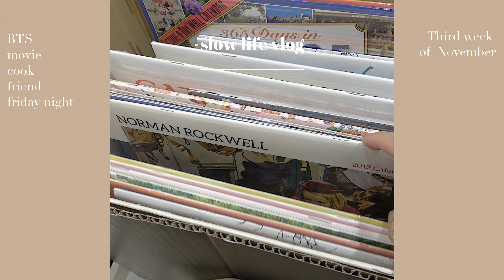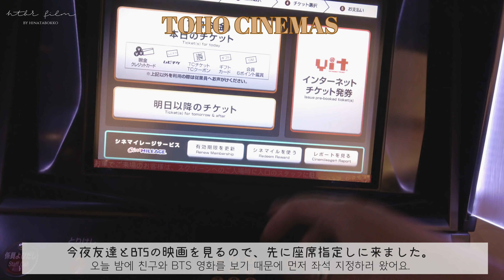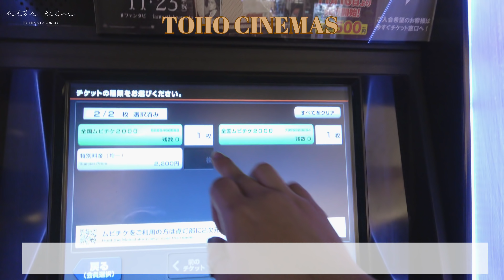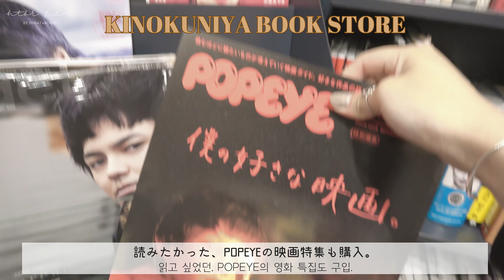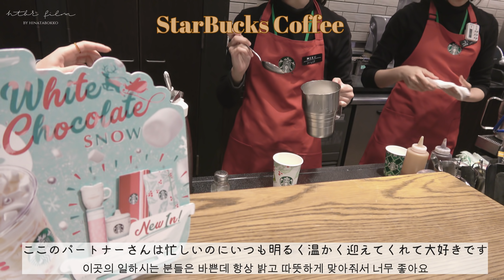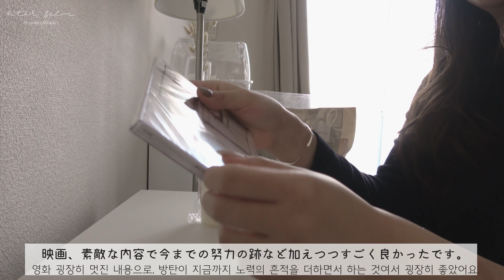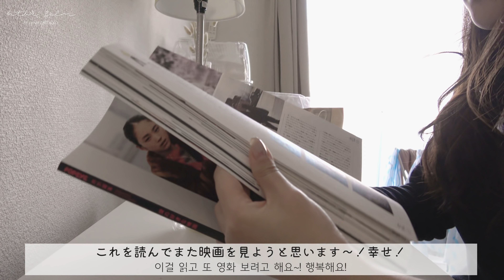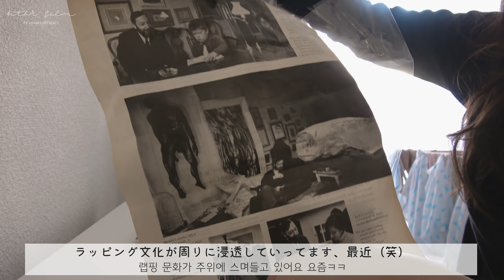[vlog] 一人暮らし女子大生の穏やかな日常。金曜日。BTSの映画。昼食作り。お花屋さん。スタバ。雑貨屋さん。大分生活。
こんにちは。 …ついに、1万人。最近は感謝することが多くなったなぁ。

まず、これは本当に日頃見守って、応援してくださっている皆さんのお陰です。本当に、本当に、いつもありがとうございます。

コメントやDMなど、多くなっててすぐには返せなくなっちゃってるけど、全部ちゃんと読んでます😭♥️✨とっても嬉しいです。ありがとうございます😭♥️ 今回は、この機会だからせっかくなので、YouTubeを始めたきっかけなど、少し長めにつらつら綴ってみようと思います。もし興味ある方などいらっしゃいましたら、お時間のあるときにでもさらさらさらーっと読んでくださいませ。(相当長いから覚悟が必要です（笑）) まず、1万人という数字。誰かにとっては小さいかもしれない数字だけど、私にはすごく大きくて意味のある数字です。実はYouTubeを始める前、とりあえず1万人を目標に始めてみる！って周りに伝えていたし、自分でもそう心に留めていました。ただ、できるかは半信半疑の、半分冗談めいた物言いで。多分友人も家族も誰も、そして私自身も、こんなに早くそれを叶えている未来なんて、想像すらしてなかったと思います。長く続けていて、いつかはいったらいいな。まあ、でも数字はただの数字だし、1人でも見てくれる人がいる限り続けよう、と。だから今、こんなに早く達成してしまって、驚きが一番大きいです。本当に。ありがとうございます😢言ってみるもんですね。やってみるもんです。頑張って、本当に良かった。実は編集、すごく手間がかかるものなんです。私は平均1本の動画に書き出しやアップも含めたら、40時間くらいかけて動画を作っています。私のパソコンのスペックが低いせいもあるんですけどね😢そしてそのうち書き出し、つまり動画を編集して、ファイルとして作成するのに、私は4Kで画質も良くしようとファイルが重くなるので、数時間ほどPCで作業せずに待ちます。だから何って話だし、そんな裏事情なんてお伝えしないのが、普通はかっこいいんでしょうけど…でもそれだけ心を込めて作ってるから、安心してねってお伝えしたくて。だから、コメント1つ1つが本当に嬉しいし、たくさん見ていただけると本当に嬉しくて。そして、癒されたとか、嫌なこと続いてたけど、ひなたぼっこさんの動画見て前向きな気持ちになれたとか、そういう言葉を聞くと涙が出るくらい嬉しくて。その言葉があるから、また笑顔を作りたいって、どんなに大変でも続けられるんです。

私が動画作りを始めたきっかけはいくつかあります。まず1つは、元々韓国の方のvlogが好きだったこと。ondoさんやonukさん、suedduさん、by효녀さんなどなど…(お名前出して大丈夫だったかしらん…)見ていて癒されて、本当に日々の活力を貰いました。でも、日本ではそうゆうvlog中心の動画をあまり見かけず残念に思い、彼女達の動画を見て意外と日本の文化や物を韓国の方も好きなんだと知って、日本の様子も韓国の方にお届けできたらな、と思って始めました。

そして2つ目は、完璧じゃなくていいんだよ、ってメッセージを届けたくて。少し暗い話になってしまうのですが、私SNS疲れがすごかったんです。よく見かける、切り取られた完璧な日常や女子特有のマウンティング。そのキラキラした生活が、私には眩しすぎて、自分の生活とのギャップにしんどくなって。一時期見るのも辛くてログアウトしてたくらい…（笑）病んだ、とまではと大げさだけど、だいぶ精神的に疲弊して何もやる気が起きませんでした。でもイギリスに行って、kinfolkやクラスが一緒でお昼休みに毎日コーヒーを飲みに行ったフィンランドの叔父さん、などなど素敵な人や本との出会いから、もっと些細な幸せを大切にして、スロウに穏やかに自分の速度で生きてもいいんじゃないか。それで充分幸せじゃないか。そう思えたんです。そう捉えられるようになってから、私の世界が180度変わりました。些細な幸せに満ちた1日1日を大切にしようと思えたから、自炊する楽しみも覚えたし、季節の移り変わり、お花を飾ることの楽しさ、寝る前の好きなことをしてゆったりできる時間。朝、好きなものに囲まれた好きな世界で起きられる喜び。まだまだ子供で未熟だから、わからないことも多いけど、これから先長い人生、こんな風な日々がずっと続くのなら、生きるのって悪くないかもって思えるようになりました。そして、その生き方というと大袈裟だけど、そうゆう風な考え方をして、こうゆう速度で生きてる人ってどれくらいいるんだろう？そうゆう仲間が見つけれたら、私ももっと生きるのが楽しくなるし、勇気が出る！毎日って完璧じゃない。お金はなくて、欲しいものは我慢しなきゃいけないし、大好きな友達とも喧嘩するし、雨の日にお気に入りのスカートを車にびしょ濡れにされたりもする。メイクは落とさず寝ちゃうし、忙しいと部屋も荒れる。そんなの当たり前、みんな一緒。だから、頑張ってるそんな貴方へ、もたらされたその自由な瞬間だけはどうか、好きなように自分の速度で生きて欲しいんです。そんな、その時間すら頑張って、取り繕おうと、完璧にみせようとしなくていいから。その人その人の幸せであれば、どんな形でもいいじゃないですか。寝ながらポテチ食べてもいい。いいんです！幸せならそれで！
私もそうゆう生き方するから！自分の好きな速度で好きなように生きるから！完璧じゃなくてそのままでいいんだよ！
そのメッセージを伝えたくて、動画作りを始めました。そして、見ていてそのメッセージを感じつつ、一緒にひなたぼっこしてるような、癒やされあったまる、そんな動画をお届けできたらな。癒やしのお手伝いができたらな、そんな風に言って思ってたんです。だから、メッセージで「こんなことがあったけど、ひなたぼっこさんの動画見て前向きな気持ちになれた」とか「毎朝見てから仕事に行く。頑張れる」とかいただくと、本当に本当に嬉しくて泣いてます。だって一番やりたかったことがそれだから！！！！！ちゃんとできてるのかな、自分の独りよがりじゃないかな？って不安になるけど、そのお言葉たちのおかげですごく安心して、またもっと良いものを作ろうと頑張れますほんとに。本当にありがとうございます。

想像以上に長すぎて、自分でもひいてるのでここらへんで辞めますね。
最後に、よく相談いただいたり、訊かれるので、私の将来の夢を。私は、アクセサリー作家になるのが夢です。なので、来年すぐにとは言いませんが、近い未来、デザインの学校に入り直して、一からきちんと学んで、素敵なものを作りたいと思います。もちろん、そのアクセサリーたちも上のような想いを込めてお作りしたいです。そして、いつか素敵な紹介動画をチャンネルに作って載せたいなぁって思います。まだまだ遠い未来だし、できるかわかんないけどね。そして、いつかだいすきなカフェも開きたい。好きなもので囲んで、自分の作ったアクセサリーも置いて。みんなが一休みできる安心する空間。そんな場所を作るのが私のほんとにやりたい、将来の夢です。考えただけでわくわくする！早く実現できるように、今日も頑張ろう！！！！！！ 以上、長すぎるこんな文章を最後まで読んでいただきありがとうございました。少しでもお礼がしたいので、プレゼント企画でもしようかなあ？考えますね。
まだまだ足りない所だらけですが、これからも見守り、お叱りください。よろしくお願いします。

とにかく、みなさん、だいすきです！

ひなたぼっこと申します。
まだまだ未熟な部分が多いですが、あたたかい目で見守ってくださると嬉しいです🙇‍♀️🦔🌿

ひなたぼっこしてるような、見ていてあったまるスロウで優しい動画を作っていけたらなあ、と思っております。よろしくお願いします。

みんな大好き”煌めき堂さん”⤵︎

コメントも急に沢山いただけるようになったので、
お返事できてないものも多いですが、全て目を通しております😢
応援やあたたかいお言葉、すごく力になります😢✴︎
お叱りもより良い動画作りのため、大変助けていただいております。

※韓国語の勉強中なので、勉強として韓国語字幕を自分で作ってみています💻🖋🇰🇷
ただまだまだなので、調べながら作っているので間違っている部分も多いかと思います😢
すみません😢単語や文法などこの方が良いよなどのアドバイス頂けますと、勉強の助けになりますので、よかったらお願いします😭🙇‍♀️

Camera : SONY FDR-AX45 & iPhone6
Edit application : Wondershare Filmora

↑2日1回ペースで、その時の”幸せ”を投稿しています、、、

↑毎月のお気に入りソングをプレイリストでまとめております♩